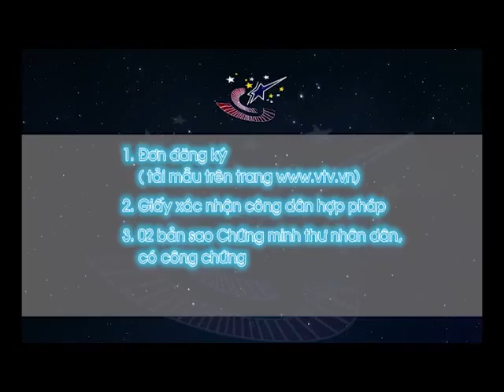Trailer Sao Mai TPHCM sd